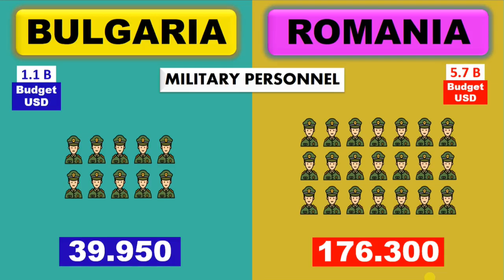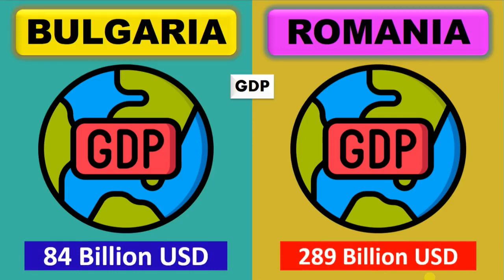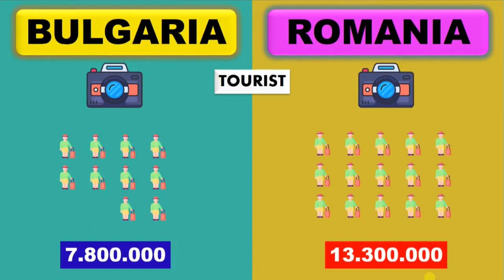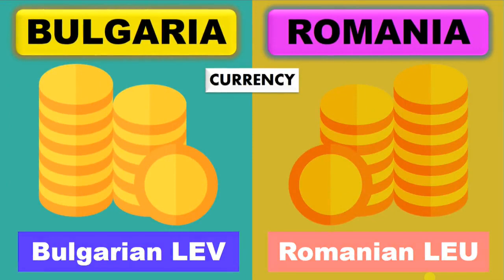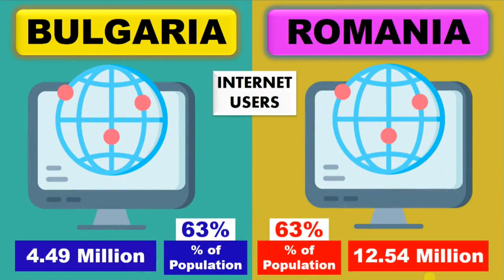Bulgaria vs Romania | country comparison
Bulgaria, officially the Republic of Bulgaria, is a country in Southeast Europe. It is situated on the eastern flank of the Balkans, and is bordered by Romania to the north, Serbia and North Macedonia to the west, Greece and Turkey to the south, and the Black Sea to the east. Bulgaria covers a territory of 110,994 square kilometres (42,855 sq mi), and is the sixteenth-largest country in Europe. Sofia is the nation's capital and largest city; other major cities are Plovdiv, Varna and Burgas.One of the earliest societies in the lands of modern-day Bulgaria was the NeolithicKaranovo culture, which dates back to 6,500 BC. In the 6th to 3rd century BC the region was a battleground for ancient Thracians, Persians, Celts and Macedonians; stability came when the Roman Empire conquered the region in AD 45. After the Roman state splintered, tribal invasions in the region resumed. Around the 6th century, these territories were settled by the early Slavs. The Bulgars, led by Asparuh, attacked from the lands of Old Great Bulgaria and permanently invaded the Balkans in the late 7th century. They established First Bulgarian Empire, victoriously recognised by treaty in 681 AD by the Eastern Roman Empire. It dominated most of the Balkans and significantly influenced Slavic cultures by developing the Cyrillic script. The First Bulgarian Empire lasted until the early 11th century, when Byzantine emperor Basil II conquered and dismantled it. A successful Bulgarian revolt in 1185 established a Second Bulgarian Empire, which reached its apex under Ivan Asen II (1218–1241). After numerous exhausting wars and feudal strife, the empire disintegrated in 1396 and fell under Ottoman rule for nearly five centuries.
Romania, is a country located at the crossroads of Central, Eastern, and Southeastern Europe. It borders Bulgaria to the south, Ukraine to the north, Hungary to the west, Serbia to the southwest, Moldova to the east, and the Black Sea to the southeast. It has a predominantly temperate-continental climate, and an area of 238,397 km2 (92,046 sq mi), with a population of around 19 million. Romania is the twelfth-largest country in Europe and the sixth-most populous member state of the European Union. Its capital and largest city is Bucharest, followed by Iași, Cluj-Napoca, Timișoara, Constanța, Craiova, Brașov, and Galați. It is member of the European Union (EU), NATO, European Council, BSEC, and WTO.Europe's second-longest river, the Danube, rises in Germany's Black Forest and flows southeasterly for 2,857 km (1,775 mi), before emptying into Romania's Danube Delta. The Carpathian Mountains cross Romania from the north to the southwest and include Moldoveanu Peak, at an altitude of 2,544 m (8,346 ft).
Settlement in what is now Romania began in the Lower Paleolithic, with written records attesting the kingdom of Dacia, its conquestand subsequent Latinization by the Roman Empire. The modern Romanian state was formed in 1859 through a personal union of the Danubian Principalities of Moldavia and Wallachia. The new state, officially named Romania since 1866, gained independence from the Ottoman Empire in 1877. During World War I, after declaring its neutrality in 1914, Romania fought together with the Allied Powers from 1916. In the aftermath of the war, Bukovina, Bessarabia, Transylvania, and parts of Banat, Crișana, and Maramureșbecame part of the Kingdom of Romania.In June–August 1940, as a consequence of the Molotov–Ribbentrop Pact and Second Vienna Award, Romania was compelled to cede Bessarabia and Northern Bukovina to the Soviet Union and Northern Transylvania to Hungary. In November 1940, Romania signed the Tripartite Pact and, consequently, in June 1941 entered World War II on the Axis side, fighting against the Soviet Union until August 1944, when it joined the Allies and recovered Northern Transylvania. Following the war and occupation by the Red Army, Romania became a socialist republic and a member of the Warsaw Pact. After the 1989 Revolution, Romania began a transitiontowards democracy and a market economy.
Romania is a developing country with a high-income economy, ranking 53rd in the Human Development Index. It has the world's 47th largest economy by nominal GDP. Romania experienced rapid economic growth in the early 2000s; its economy is now based predominantly on services. It is a producer and net exporter of machines and electric energy through companies like Automobile Dacia and OMV Petrom. Romania has been a member of the United Nations since 1955, NATO since 2004 and the European Union (EU) since 2007. The majority of Romania's population are ethnic Romanian and religiously identify themselves as Eastern Orthodox Christians, speaking Romanian, a Romance language. The Romanian Orthodox Church is the largest (and most traditional) church of the country.